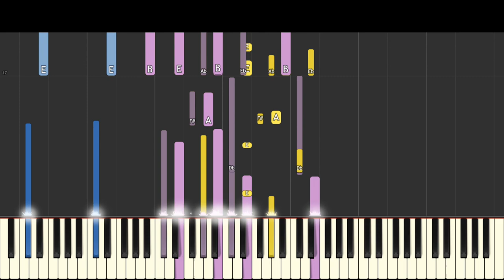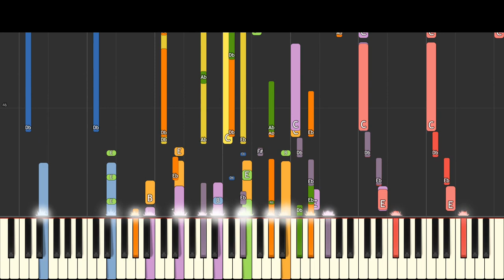Poppy Playtime Theme - Piano Remix - It's Playtime Main Menu Theme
My version of the main menu theme to the game Poppy Playtime, called It's Playtime and originally composed by Zachary Preciado and released by @Mob_Entertainment .
Beginner?